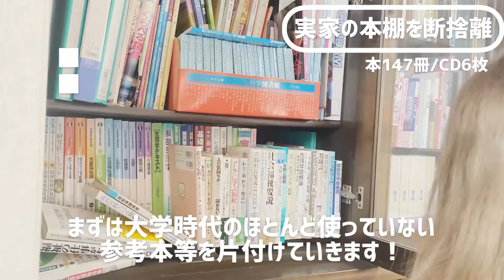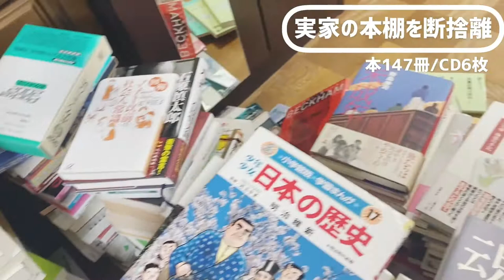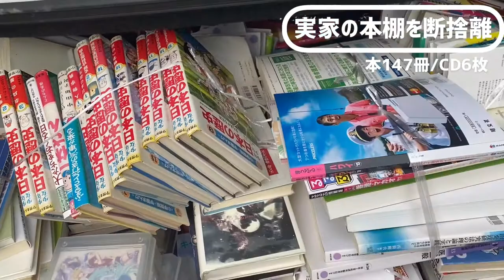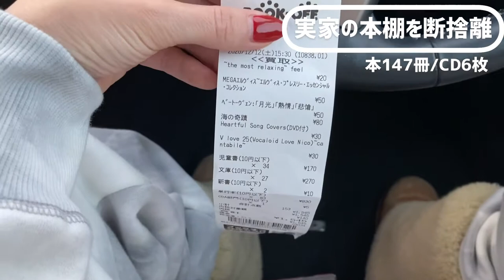【断捨離】実家の部屋にある本棚を片付けました🕊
こんにちは！ゆかりんです！朝晩と肌寒くなってまいりましたが、皆様いかがお過ごしでしょうか？

えっと、ゆかりんそろそろ終活始めま……いやいや、断捨離ほんきで始めます！！！

物が多いと探し物が多くてパニックになったり、同じ様な物を購入してしまったりと、色々無駄が多いですね。

それに、風水でいうと、物が多くガサ張ってるお家には、いい気が流れ込む隙間がないので、疲れた気だけが溜まっていくそうです！

そんな生活とはサヨナラして

好きなものだけに囲まれて過ごす日常を目指します。

YouTubeやネットで調べた結果、まずは、こんな感じです！

■紙袋は場所を取るだけ

■CDや本は、ネットのサブスクで充分

■サイズの合わない物は捨てる

■いつか使うかな？は使わない

■同じ物は2個も必要ない

これを意識して断捨離してみます！

今日は実家の本棚‼︎‼︎

元フィギュアスケーターでシンママのゆかりんです\(//∇//)\

お店紹介などのご依頼は下記のメールへご連絡くださいませ！

ご依頼内容によっては(社会貢献)フリーで承りますます☺︎